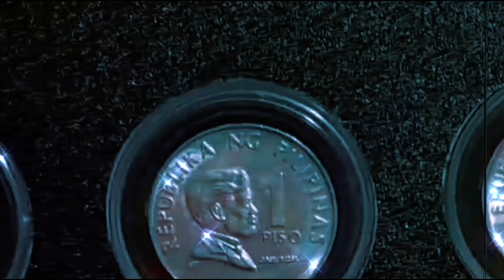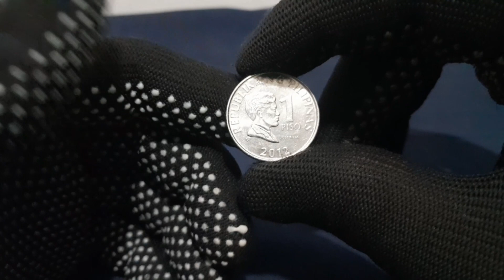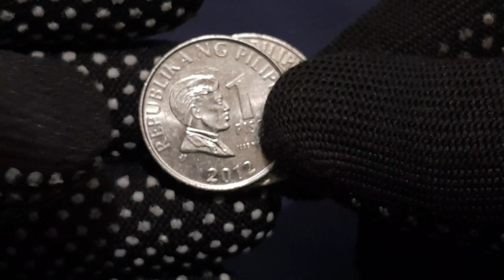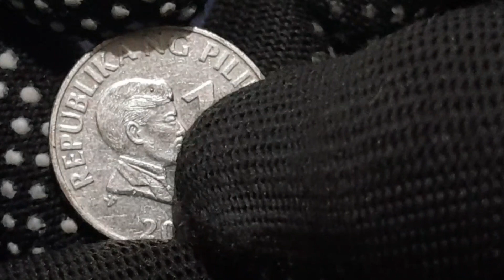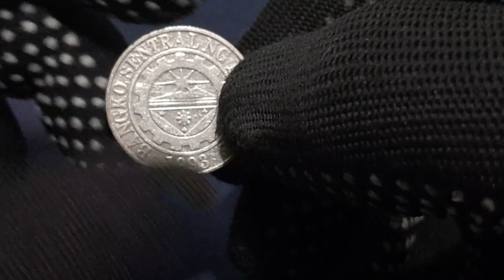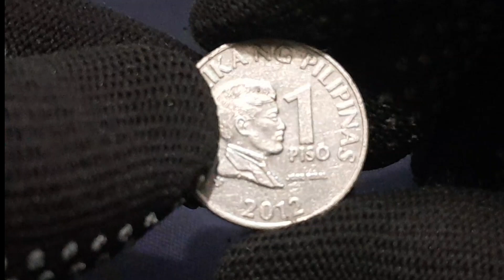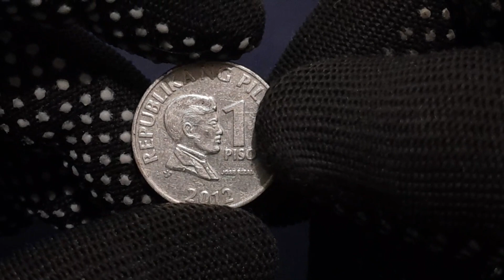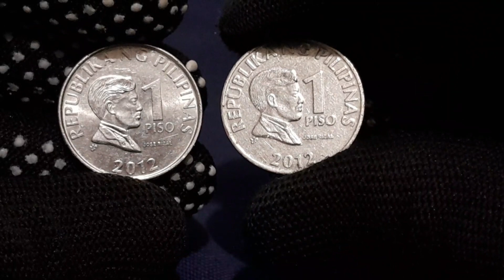COIN SERYE#0012 ...REVELATION OF 2012 REVERSE BOLD LETTERS.. PRICE✅️ THANKS TO ALL NEW SUBSCRIBERS..